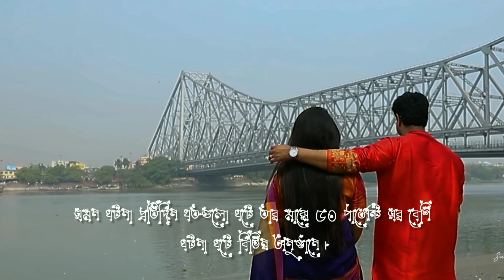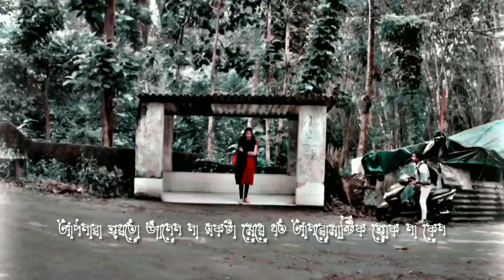অনুষ্ঠান/বিয়েবাড়িতে মেয়েদের পটানোর 4টি টিপস | বিয়েবাড়িতে কিভাবে মেয়ে পটাতে হয় | Meye Potanor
Hello বন্ধুরা, আমি সৌভিক, সবাই ভালো তো নাকি? আজকে আপনাদের মাঝে আরও একটি নতুন ভিডিও নিয়ে হাজির হলাম।

প্রথমে এই ভিডিও সম্পর্কিত কিছু ট্যাগস দেখে নিন :

মেয়ে পটানোর টিপস, মেয়ে পটানোর কৌশল, মেয়ে পটানোর মিষ্টি কথা, Meye potanor tips, মেয়ে পটানোর ডায়লগ,মেয়ে পটানোর থেরাপি,কিভাবে মেয়ে পটাতে হয়,কিভাবে ফেসবুকে মেয়ে পটাতে হয়,মেয়ে পটানোর সহজ উপায়, কিভাবে মেয়েদের ইমপ্রেস করতে হয়, health tips,motivation, মেয়ে বশীকরণ।

যদি আপনি এই চ্যানেলে নতুন হন তবে ভিডিওটি দেখার পর এই কাজগুলো করতে ভুলবেন না :

Important Information :

এই ভিডিওর সমস্ত অংশ(SCRIPT,IMAGES,VIDEOS,TEXT,MUSIC & MORE) ইন্টারনেট থেকে সংগ্রহ করা।হতে পারে এগুলো আপনার আগেও কোথাও দেখা অথবা শোনা মনে হবে। অতএব ভিডিওটি আগে দেখে থাকলে নেগেটিভ কমেন্ট করার বদলে এই ভিডিওকে ইগনোর করার জন্য অনুরোধ করছি।

You Can Also View Channel by Manually & Watch Our Latest Videos.